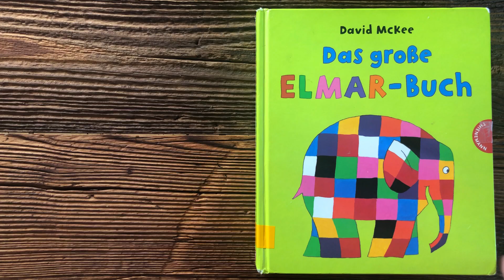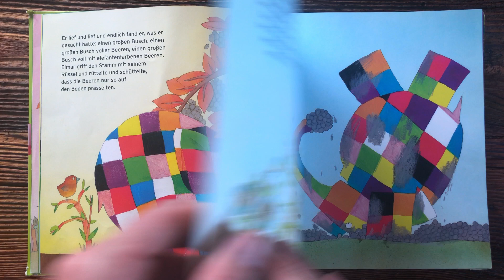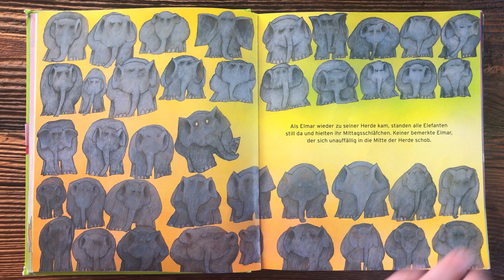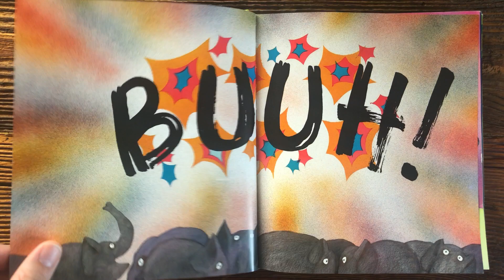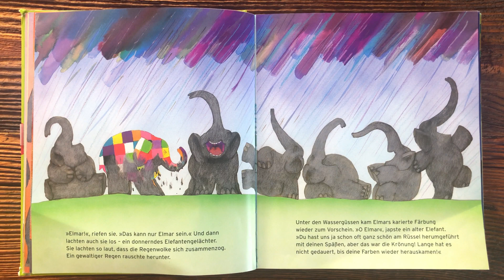Elmar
Die erste Geschichte aus dem großen Elmar-Buch: Elmar